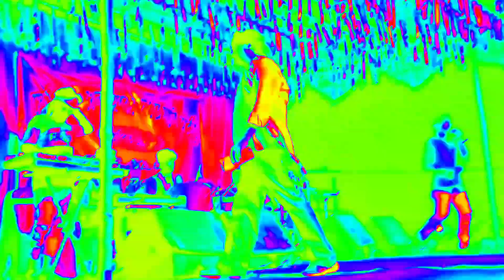Nedabahara Program Video By 2022 // Jhargram District//Nedabahara Mela//